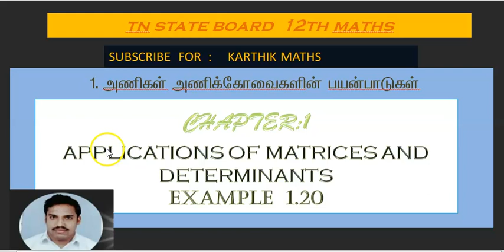EXAMPLE 1.20 | 12TH MATHS TN | CHAPTER 1 | APPL OF MAT& DET | SOLUTION